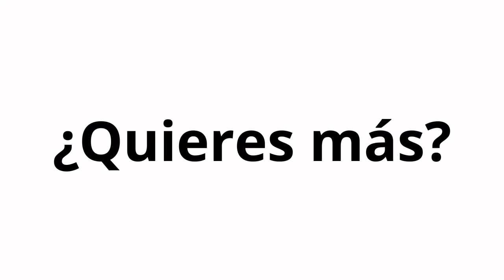917. Proceso creativo detrás de una marca profesional con Martha Urgellés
¿Qué se necesita para que realmente tu marca personal sea profesional y enamore a tus potenciales clientes?